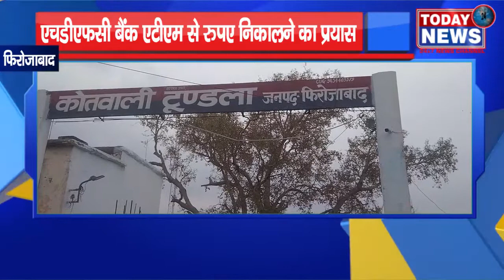एचडीएफसी बैंक एटीएम से रुपए निकालने का प्रयास / II TODAY24 NEWS CHANNEL 24x7 II